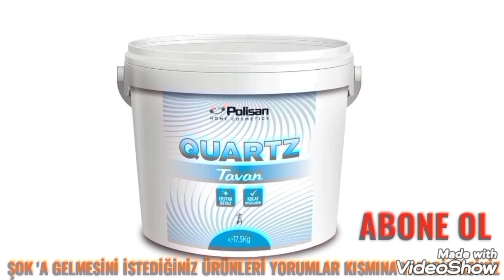Şok 3 EYLÜL 2021🛒🛒🛒 🛒 Aktüel Ürünler Kataloğu | Şok Market Gelebilecek Aktüel Ürünleri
şokta bu hafta indirimli ürünler, şok bu hafta,şok aktüel,şok indirim, şok market,şokta bu hafta indirimli ürünler,şok aktüel ürünler,şok bayram şekeri 2021,şok bu haftaki ürünleri